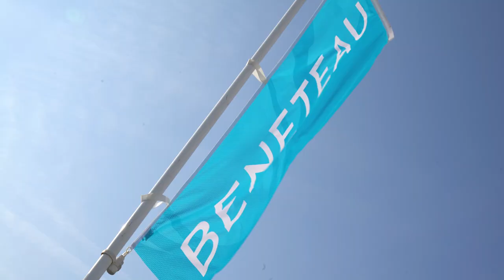MAXIBOAT tv show Episode #7 trailer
Back to the Cannes Yachting Festival 2021 for a special show. On the programme: a visit on board the new Beneteau Gran Trawler 62, the discovery of the Outremer 55 sailing catamaran, the new 2022 outboards and notably the incredible V12 from the American Mercury. Also at the Yachting Festival, the most beautiful new motorboats and yachts of the show: Riva 68 Diable, Azimut Grande Trideck, Azimut 53, Azimut 68, the very nice Swan Shadow and the Med Yacht 42.